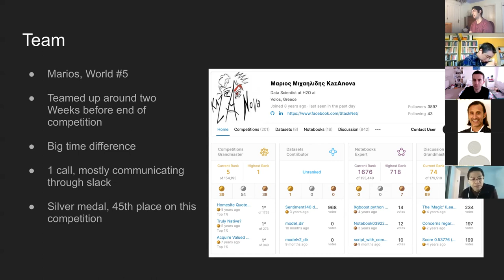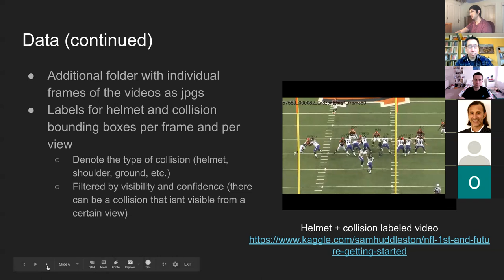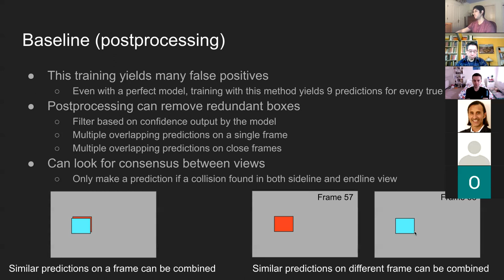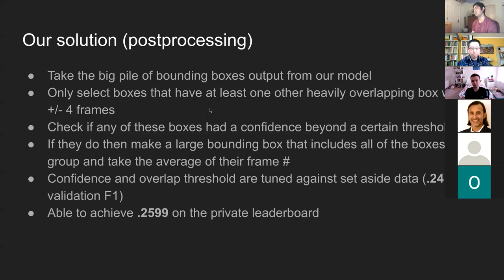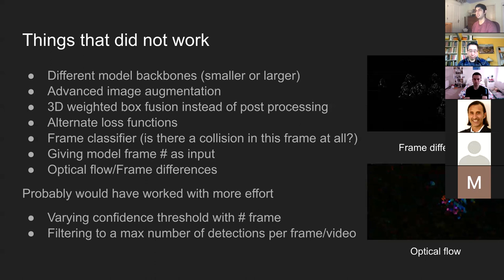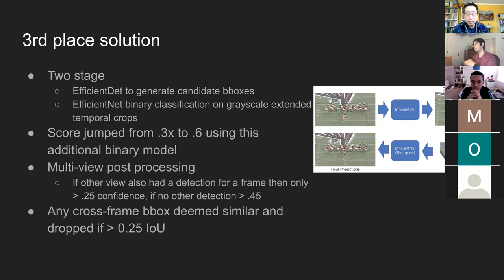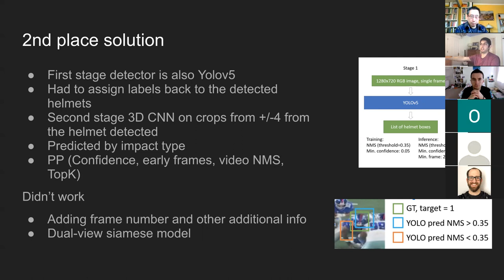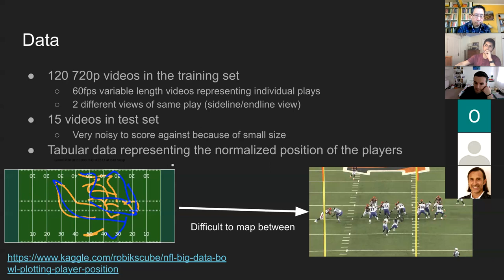NFL 1st and Future - Impact Detection Kaggle Competition Review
NFL 1st and Future - Impact Detection
A Kaggle competition recap led by Ryan Chesler

Come hear about the NFL 1st and Future - Impact Detection competition on Kaggle This free, virtual meetup will discuss the recently completed competition.

From Kaggle:
In this competition, you’ll develop a computer vision model that automatically detects helmet impacts that occur on the field. Kick off with a dataset of more than one thousand definitive head impacts from thousands of game images, labeled video from the sidelines and end zones, and player tracking data. This information is sourced from the NFL’s Next Gen Stats (NGS) system, which documents the position, speed, acceleration, and orientation for every player on the field during NFL games.

This talk will discuss the problem setup, available data, challenges, and the machine learning techniques teams used to build impact detection models from two different angles of video footage.

Agenda (UTC-8 time)
- 10:00 - 10:20 am -- Arrival and socializing
- 10:20 - 11:30 am -- Talk and discussion
- Time permitting -- Breakout discussions

Links to slides and videos of prior meetups are available on the SDML GitHub repo

Location
This will be an online meetup until further notice.

Questions?